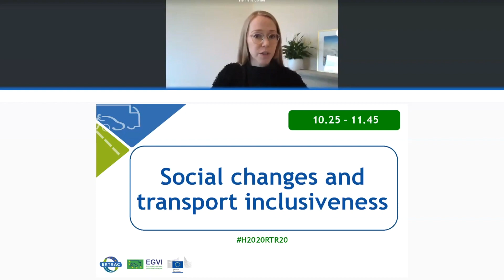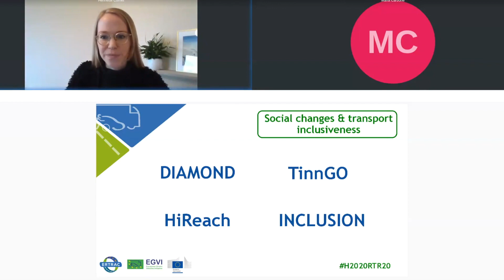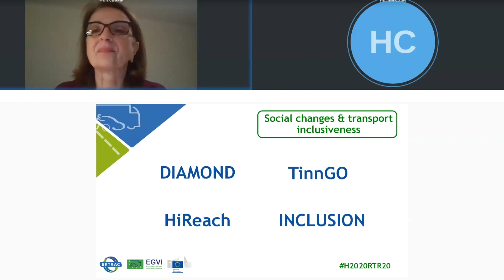Q&A Social changes and transport inclusiveness